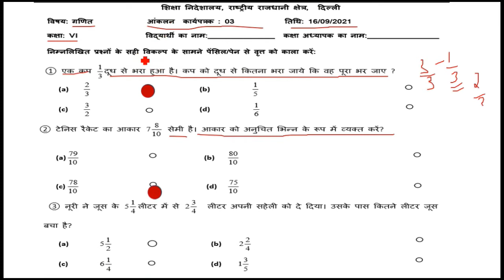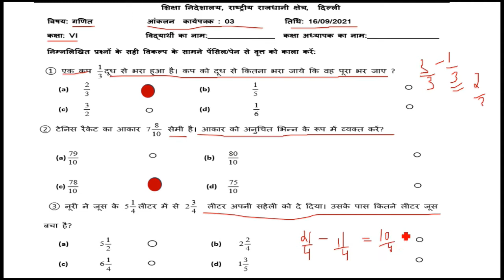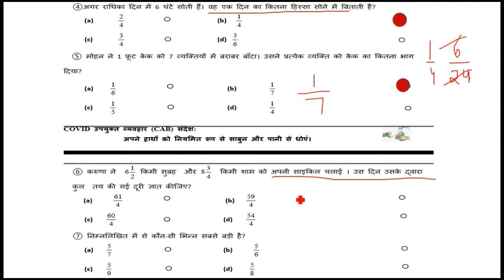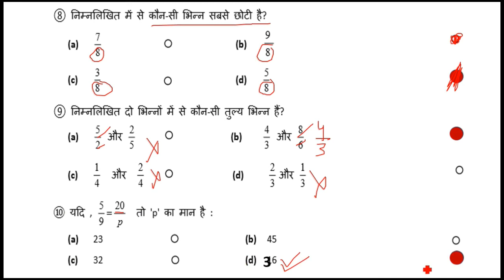Class 6 Maths assessment worksheet 3 (16/9/21) Hindi Medium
worksheet 3 Assessment Maths class 6,
 Assessment Maths worksheet 3 class 6,
class 6 Maths Assessment worksheet 3 English medium,
16 September Assessment Maths work sheet 3 class 6 English,
class 6 Assessment Maths worksheet 3,
Assessment Mathematics worksheet 3 class 6

14 September Assessment worksheet 5 Maths class 9 English Medium ,
worksheet 5 Assessment class 9 Maths ,
 Maths Worksheet 5 class 9 English medium,
aaj ki Assessment Worksheet 5 Maths,
aaj ki Assessment class 9 Worksheet 5,
14 September class 9 Assessment Worksheet 5,
14 September Worksheet class 9 English medium,
  Assessment Worksheet 5 Maths,
 Maths Assessment Worksheet 5 English medium,
14 September Assessment  Maths Worksheet 5,
class 9 Assessment Worksheet 5 Maths ,
class 9 Assessment  Maths Worksheet 5,
Assessmentclass 9 Worksheet 5 English medium,

 worksheet Assessment 5 class 9 English medium,
 aaj ki Assessment worksheet,
 Maths Assessment worksheet 5,
14 September class 9 Assessment Science worksheet 5,
class 9 Assessment worksheet 5 English medium,
 AssessmentMaths worksheet 5 class 9,
9 class Assessment Maths worksheet 5,
 Assessment today class Maths 5 worksheet,
 aaj ki Assessment worksheet 5 English medium,
 aaj ki Maths ki Assessment worksheet 5 class 9,
Assessment worksheet 5 class 9 doe,
14 September worksheet 5,
 English medium Assessment Maths worksheet 4,
 today Assessment worksheet 5 Mathematics ,

" keywords "